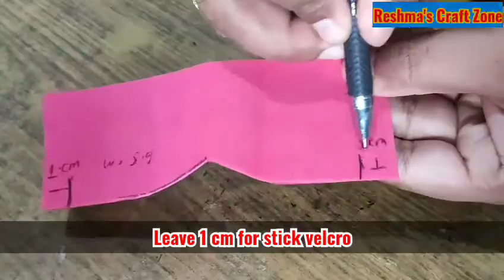How to make beautiful looking Mukut for Laddugopal |How to make mukut for Balgopal/ luckdown craft..